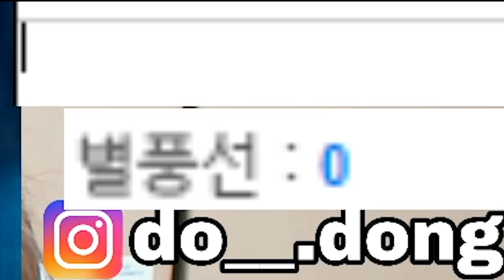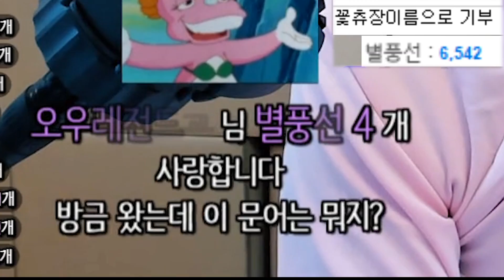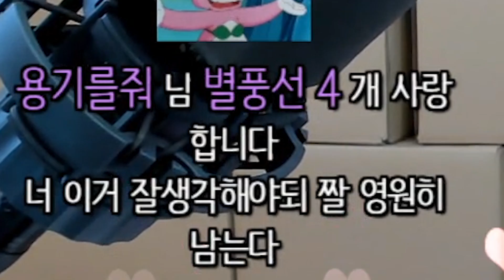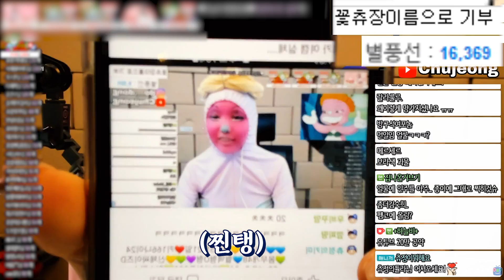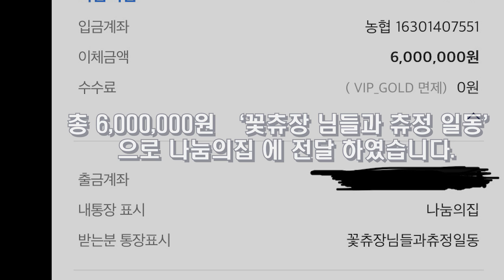저 이제 연애못해요..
20만 너무너무 감사합니다 ෆ⃛
꽃츄장 가조쿠 보겸님 덕이에요
20만기념 후원해주신 우리 꽃츄장선생님들 정말 한분한분 너무 감사합니당
안녕하세요 BJ츄정입니다 ♥
영상에 한국/외국어 자막이 필요합니다 - ♥
번역에 참여주세요 - ♥